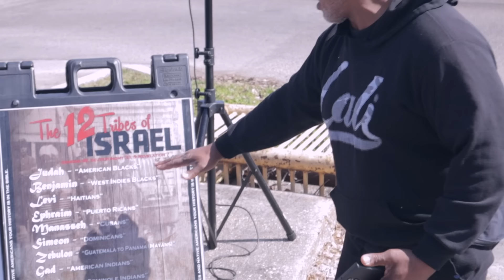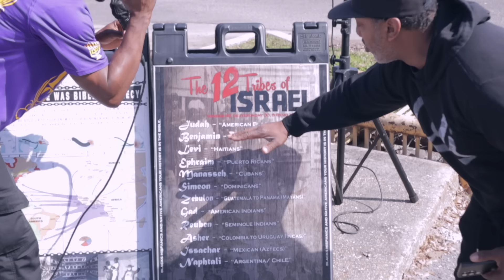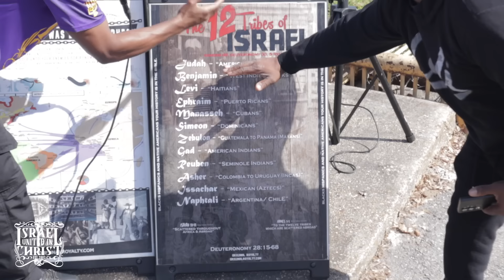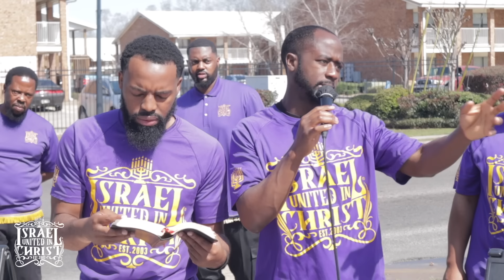Black Hebrew Israelite VS IUIC